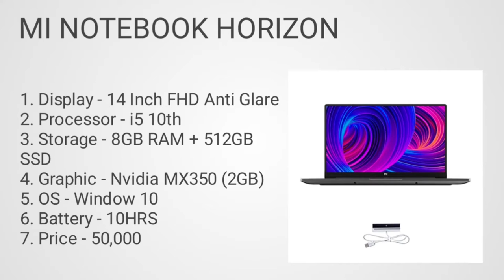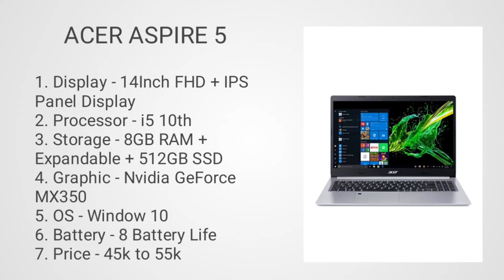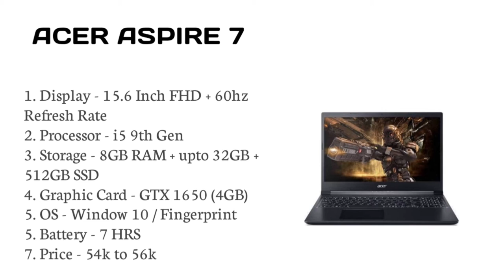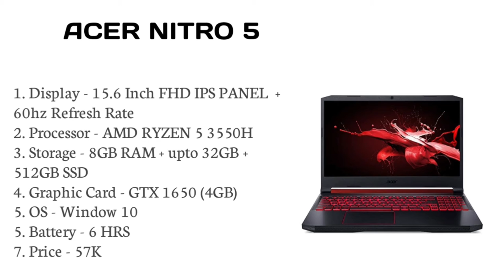Top best laptop for business under 50000. Laptop for business in 2021. Business laptop under budget